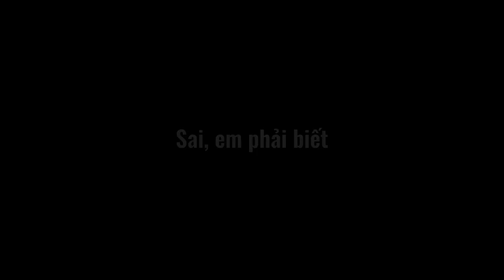[FMV GL] Rak Kaew/The Root/Nắm giữ tình (2022) | Cris Horwang x Kao Supassara